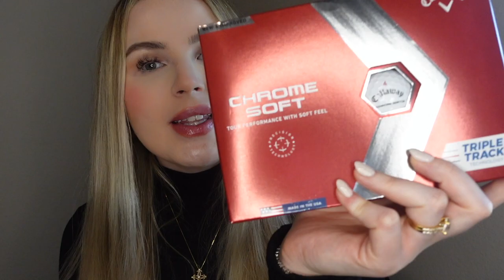The ULTIMATE Amazon Gift Guide For Him | Christmas Gift Guide 2023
Hey Friends!

 / immichaelamiche.  .

1. Versace cologne-
2. TCM beard conditioner-
3. Claymore hair clay-
4. Braun hair trimmer-
5. Ray ban sunglasses-
6. Golf balls-
7.  Golf store gift card
8. Breitling watch-
9. Athletic shorts-
10. Shirt jacket-
11. Madden loafers-